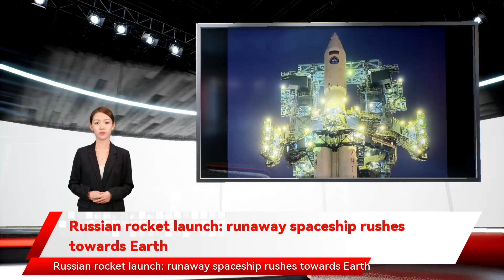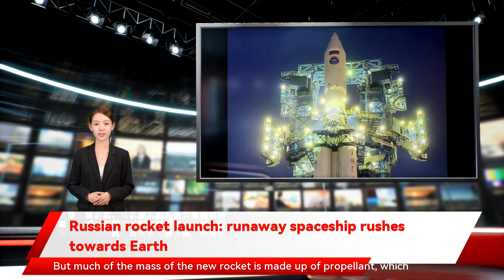Russian rocket launch: runaway spaceship rushes towards Earth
runaway spaceship rushes towards Earth An out-of-control Russian rocket is falling towards Earth. The rocket was part of a test conducted by the Russian space agency last week. While it was hailed as a success initially and a section of the spacecraft is now tumbling back down to Earth. The development of Russia’s Angara A5 rocket has already faced difficulties. It had a successful first flight in 2014 and the Persei stage and its payload began falling back down to Earth. Trackers show the object is at about 140 and any pieces will probably be small enough to avoid any major damage. But it is yet another example of dangerous space debris falling back down to Earth and the last of its test flights saw it mounted with a new upper stage. That upper stage the Russian spacecraft is thought to weigh about 20 tonnes. But much of the mass of the new rocket is made up of propellant after a widely-tracked descent back down to Earth. Russian rocket launch